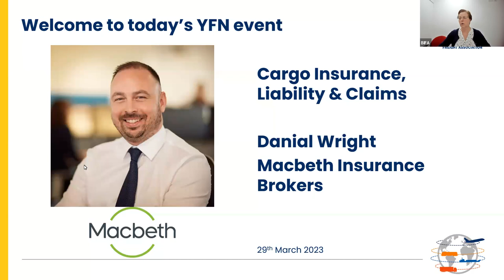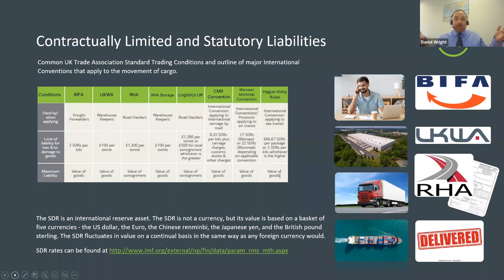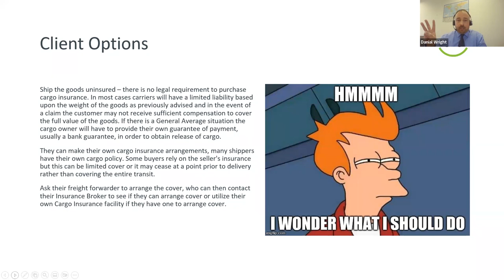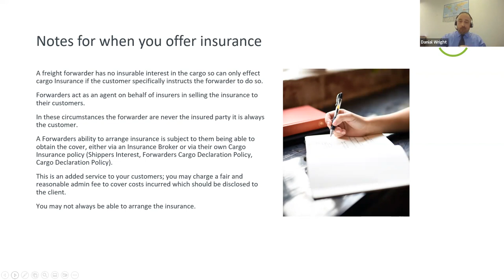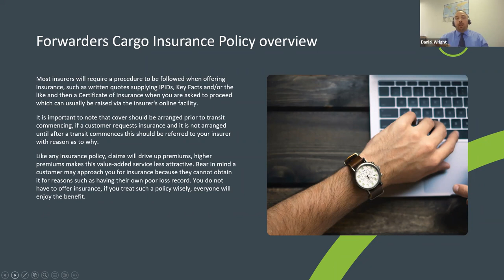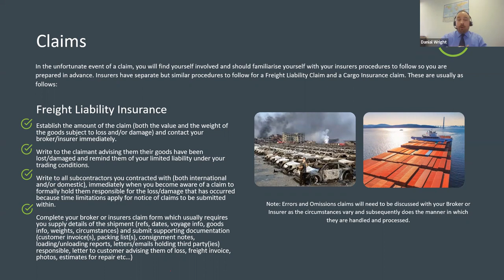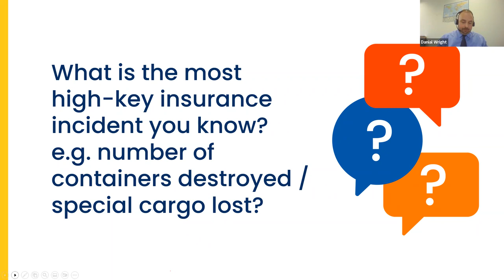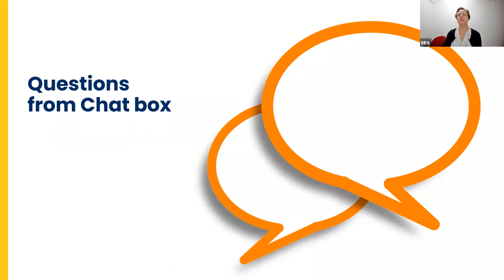BIFA Young Forwarder Network Webinar - featuring Danial Wright of Macbeth Insurance Brokers.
An overview of freight liability insurance, cargo insurance and the steps
to follow when offering cargo insurance to customers along with claims procedures.